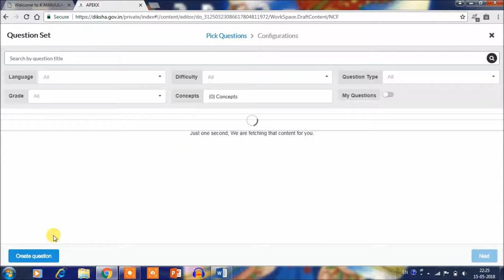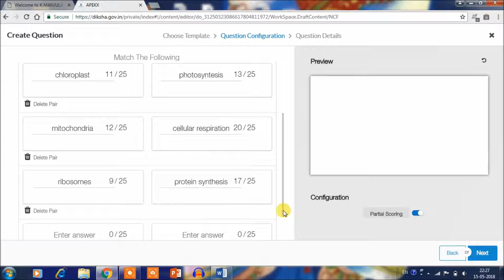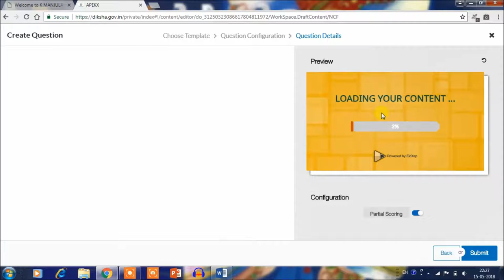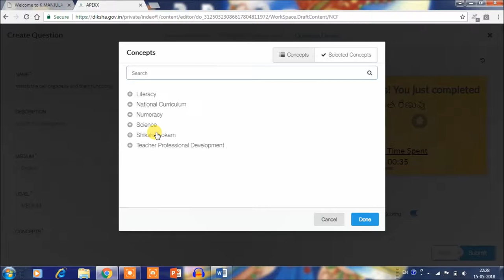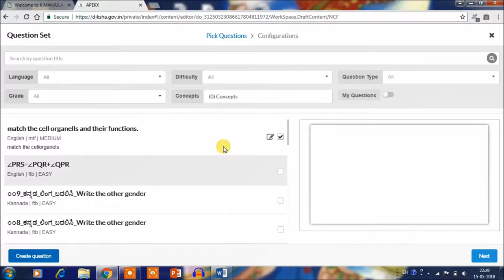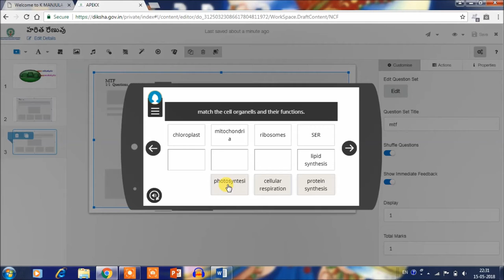ADD MTF QUESTION TO DIKSHA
It explains the addition of mtf tools in diksha